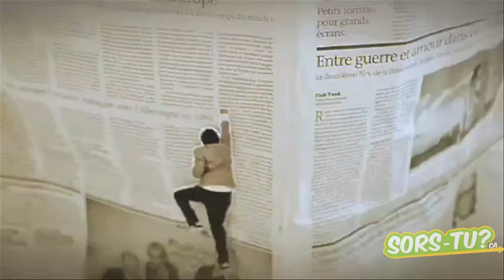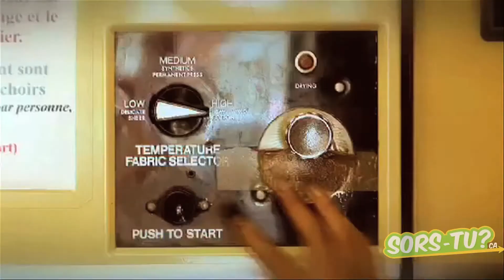Entrevue vidéo: Ben l'Oncle Soul de passage à Montréal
Sorstu.ca a rencontré le français Ben l'Oncle Soul lors de son dernier passage à Montréal. Il nous parle de sa relation avec les Montréalais, de son histoire avec la soul et de son spectacle

Ben l'Oncle Soul s'est produit à guichet fermé le 18 février 2011 au Club Soda et sera de retour dans la métropole en juin prochain.

Images: Jean-François Tremblay
Montage: Valérie Patry